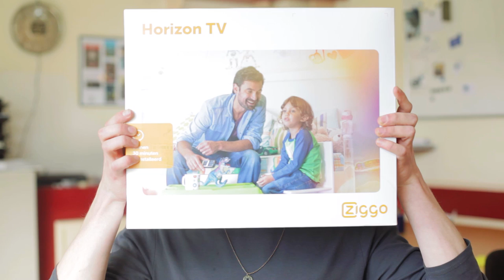TIPS VOOR HET KIJKEN VAN SERIES!